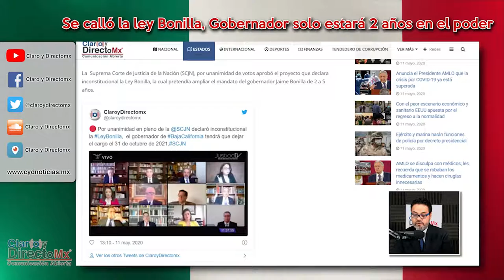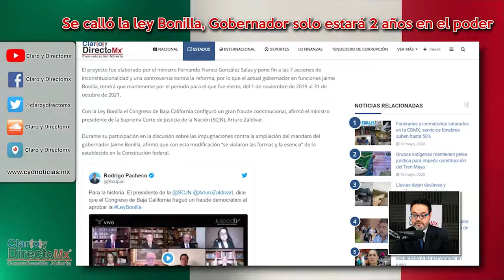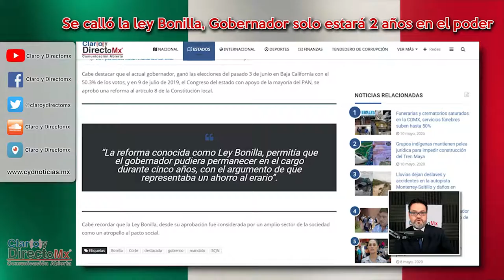Por unanimidad de votos, la SCJN declara inconstitucional la “Ley Bonilla”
La  Suprema Corte de Justicia de la Nación (SCJN), por unanimidad de votos aprobó el proyecto que declara inconstitucional la Ley Bonilla, la cual pretendía ampliar el mandato del gobernador Jaime Bonilla de 2 a 5 años.